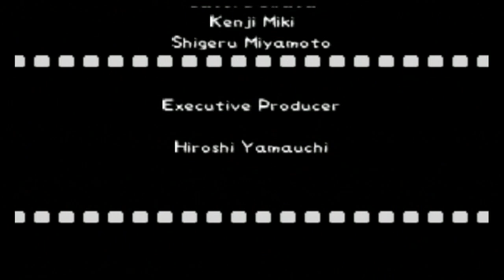Let's Play Pokémon Snap - Episode 9 - FR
Si tu veux avoir plus d'information sur les vidéos, que cela soit via Twitter, Facebook, le site ou même le lien des lives, tout est dans la description.